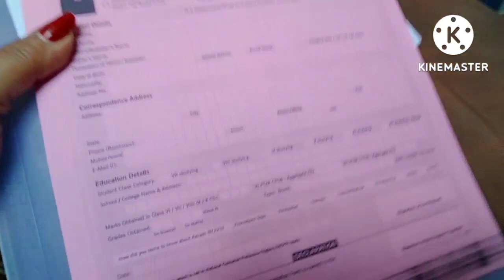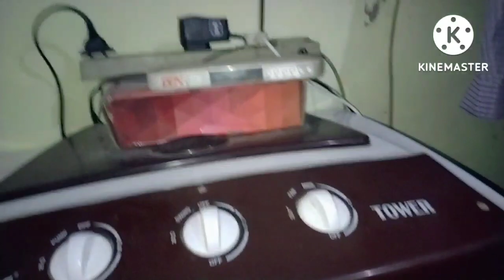😱किस की वजह से मेरा पूरा दिन बेकर चला गया 🤷मेरी इसी आदत से घर चमका रहता है❤️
for businesses and collaboration please contact

my insta I'd 👇
Meera Kashyap 3954